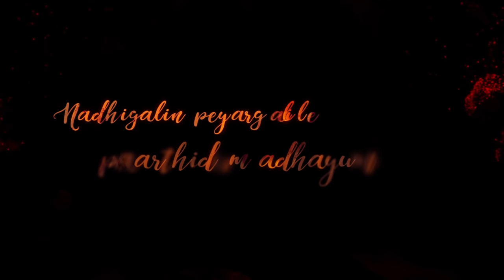Bigil - Maathare Lyric Video (Tamil) | Thalapathy Vijay, Nayanthara | A.R. Rahman | Atlee | AGS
Listen to this Soul Stirring rendition of Maathare in the music of A.R. Rahman and the beautiful words of Vivek that will haunt you long after you've heard the song!

Watch the lyric video here.

Movie - Bigil
Song - Maathare
Singers - Chinmayi Sripaada, Madhura Dhara Thalluri, Vithusayini, Akshara, Sireesha, A.R. Rahman
Lyrics - Vivek
Starring - Vijay, Nayanthara, Jackie Shroff, Vivek, Kathir
Directed by Atlee
DOP - G K Vishnu

Musicians
Guitars : Keba Jeremiah
Flute : Kareem Kamalakar
Tabla : Sai Saravanam
Shenai : Balesh
Veena : Punya Srinivas
Pakhawaj : Satya Narayanan
Sarangi : Manonmani
Clarinet & Saxaphone: Sax Raja
Shenai : Balesh
Strings : Chennai Strings Orchestra, Macedonia String Orchestra
Conducted by Prabakar
Live Rhythms : V Kumar, T Raja, Vedha, Lakshmi Narayanan, Raju, Vikram, Hariprasadh, Ranjit, Krishna Kishore, P Guberan, Vetri, Pyare Lal

Additional Vocals
Sangeetha, Poovaiya, Kaka Bala, KR Arjun, Rakthaksh

Backing Vocals
Arjun Chandy, Veena Murali, Deepthi Suresh, Abinaya, Ala B Bala, Sowmya, Soundarya, Nakul Abhyankar, Deepak, Niranjana, Swagatha, Aravind Srinivas, Jithin, Shenbagaraj, Lavita Lobo, Narayanan

Kids Vocals
Riya K S, Nikhil P S, K R Arjun, Vidhya Rupini, K U Kokilapriya

Choral Arrangement
Arjun Chandy, Nakul Abhyankar

Additional Programming and Arrangement
T R Krishna Chetan, Santhosh Dhayanidhi

Additional Rhythm Arrangement
Kumaran Sivamani

Sound Engineers
Panchathan Record Inn, Chennai
Suresh Permal, Karthik Sekaran, Suryansh, Barath, Riyasdeen
Sivakumar S, Kannan Ganpat, Pradeep Menon, Krishnan, Manoj Raman, Aravind MS

Mixed By
T R Krishna Chetan, Pradeep Baskaran, Jerry Vincent

Mastered by
Suresh Permal

MFiT
S Sivakumar

Musicans Co ordinator
TM Faizuddin, Abdul Haiyum, Siddique

Musican Fixer
Samiurai R